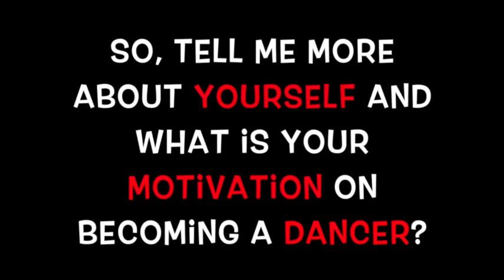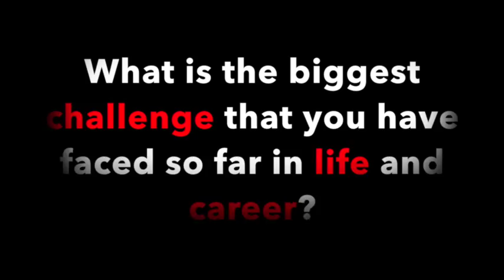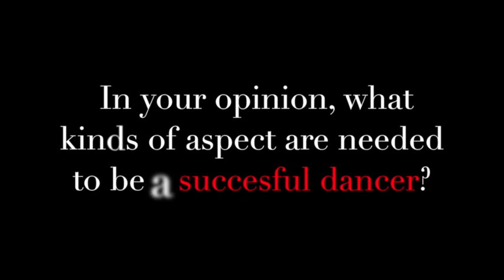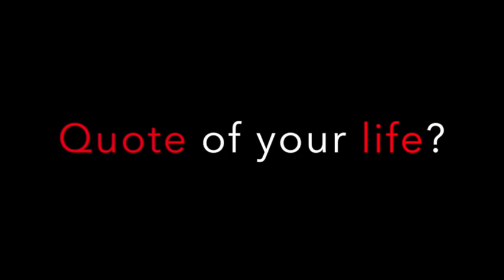Mini Series: Media in Different Palms Ep 4 with Hamada Ahmad | Twitches Time!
Hello everyone,
We are back on another episode of Twitches Time.
Here we are on our fourth episode of Media in Different Palms!
This week we had a dancer as our guest for the interview!
The outstanding dancer we met this week was;
1. Mr. Hamada Abdool, Professional dancer, professional choreographer and main member of Nezindahood. (YouTube: Hamada Abdool, Twitter & IG: @hamada_abdool)
He was very inspirational and very approachable. We were fortunate to have the chance to interview him.

Thank you so much for sparing your time to watch our video! Hope all of you enjoyed watching it as we enjoyed shooting it :)

Edited and Directed by Raihani a.k.a Twitchy

- Nobody’s Business by Rihanna Ft. Chris Brown
- Pound The Alarm by Nicki Minaj